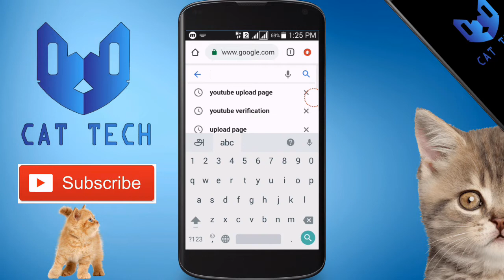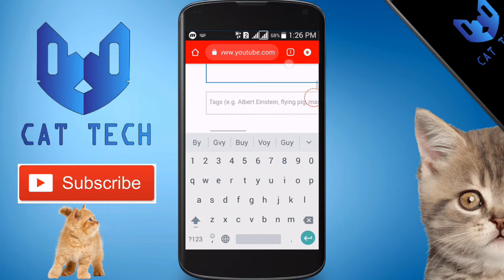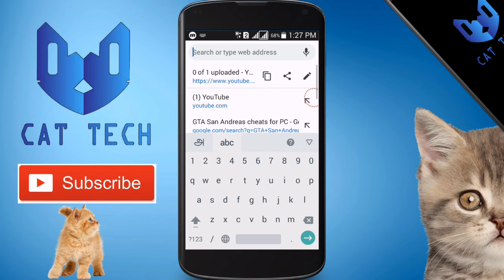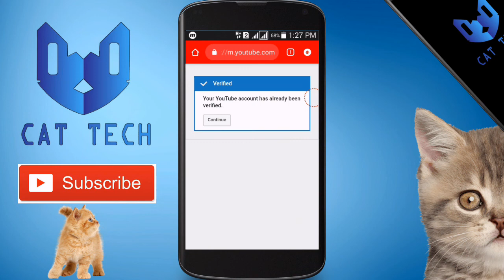How To Add Custom Thumbnail on Youtube Videos in Tamil | CAT TECH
CAT TECH😎
This channel is for tech infos and for the benefits to our friend and family

OUR FREEFIRE YOUTUBE CHANNEL LINK
SUPPORT THIS FOR TIPS AND TRICKS 💪

Song                Sky
HighArtist       Elektronomia
Licensed to     AEI (on behalf of NCS);              ASCAP,
YouTube by     Featherstone Music                              (publishing),           and 8 music rights societies hy